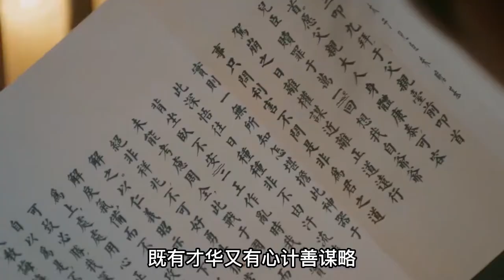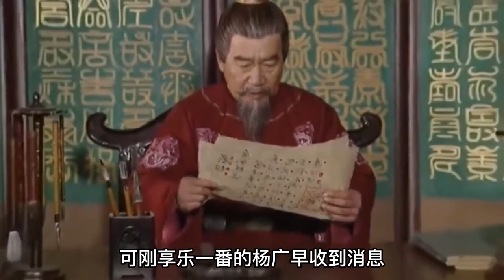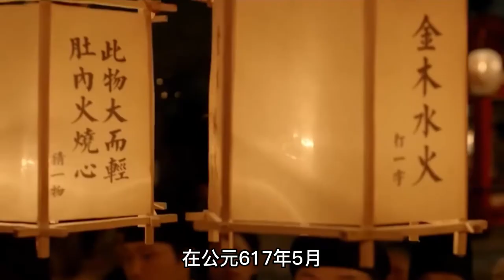隋炀帝杨广有多荒淫？强行霸占父皇王妃，后宫宫女被迫穿开裆裤！【历史谍报员】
大家好，这里是历史谍报员
拨开历史迷雾，还原事件真相。探寻尘封已久的新奇故事！